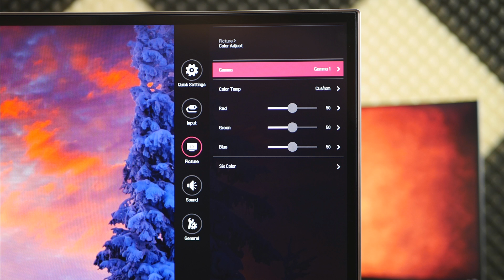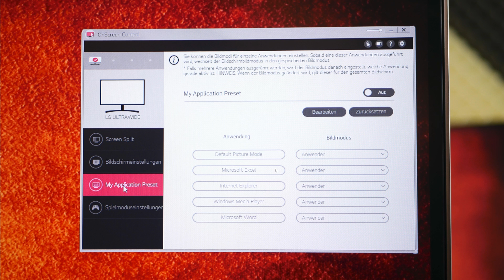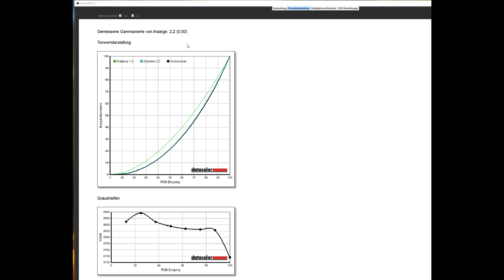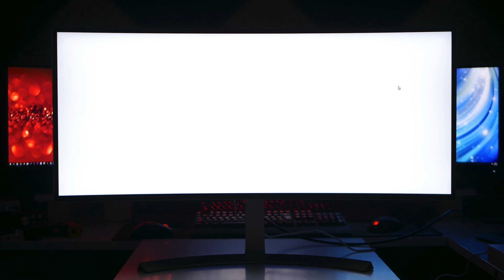LG Electronics 38UC99-W Test | spektakulär!!! (deutsch)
Review: LG Electronics 38UC99-W

Timecodes
00:42 Übersicht
01:58 OSD & Software
04:00 Panel Qualität
05:41 Video-Erlebnis
06:26 Spiele-Erlebnis
08:23 Fazit